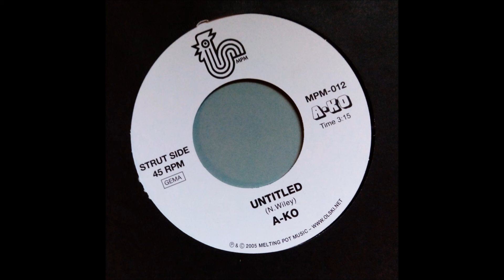A KO - UNTITLED - MELTING POT MUSIC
flip side..soul 69